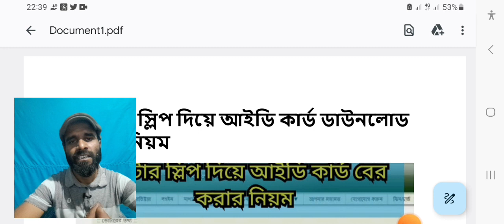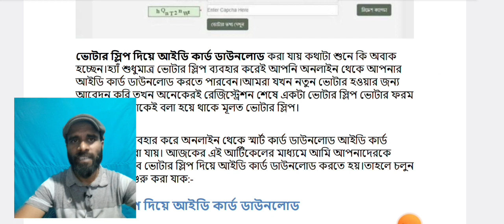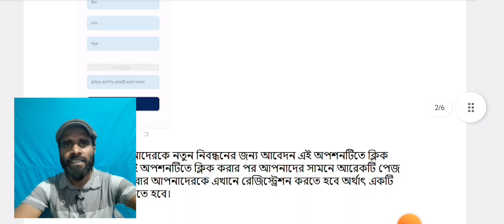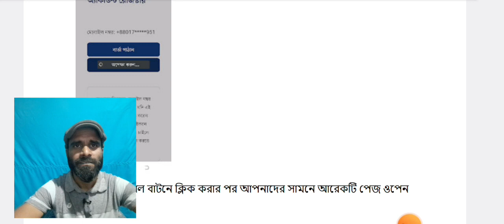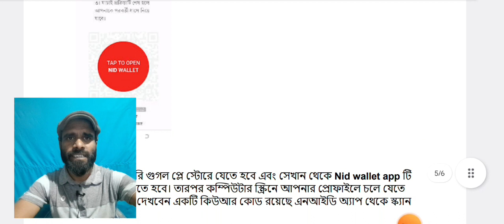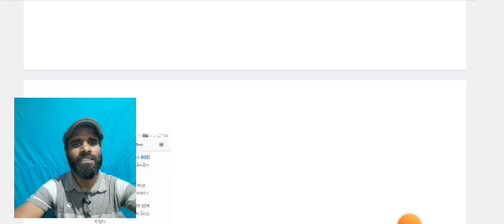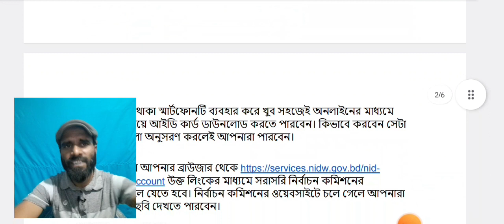NID Card Download 2023 | ভোটার আইডি কার্ড ডাউনলোড মাত্র ৩ মিনিটে | NID Online Copy Download